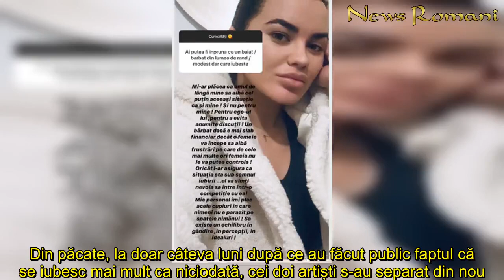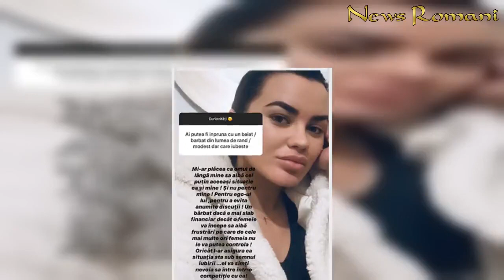Carmen de la Sălciua a recunoscut că nu ar sta cu un bărbat sărac: „Să aibă cel puțin aceeași situaț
Carmen de la Sălciua a recunoscut că nu ar sta cu un bărbat sărac: „Să aibă cel puțin aceeași situație ca mine”
Carmen de la Sălciua a explicat de ce bărbatul din viața ei trebuie să aibă o situație financiar cel puțin la fel de bună ca a ei.
Carmen de la Sălciua și Culiță Sterp au format unul dintre cele mai frumoase cupluri din lumea muzicii de petrecere. Nimeni nu se aștepta ca ei să divorțeze, însă surpriza a fost și mai mare atunci când cei doi foști soți s-au împăcat, la mai bine de un an de la despărțirea oficială. Din păcate, la doar câteva luni după ce au făcut public faptul că se iubesc mai mult ca niciodată, cei doi artiști s-au separat din nou.

Chiar dacă a suferit în relația cu fostul ei soț, Carmen de la Sălciua nu și-a pierdut încrederea că va găsi pe cineva cu care să rămână pentru totdeauna.
Carmen de la Sălciua a recunoscut că nu ar sta cu un bărbat sărac
Întrebată de fani dacă ar putea avea o relație cu un bărbat care să nu aibă o situație financiară foarte bună, dar care o iubește, Carmen de la Sălciua a spus că i-ar plăcea ca prtenerul ei să aibă cel puțin aceleași posibilități ca ea. Artista a motivat răspunsul, pentru ca fanii să nu creadă că așteaptă să fie întreținută de bărbatul din viața ei.
„Mi-ar plăcea ca omul de lângă mine să aibă aceeași situație ca și mine! și nu pentru mine! Pentru egoul lui, pentru a evita anumite discuții!

Un bărbat dacă e mai slab financiar decât o femeie va începe să aibă frustrări pe care de cele mai multe ori femeia nu le va putea controla! Oricât l-ar asigura că situația sta sub semnul iubirii, el va simți nevoia să intre în competiție cu ea!

Mie personal îmi plac acele cupluri în care nimenu nu e parazit pe spatele nimanui! Sa exista un echilibru in gandire, in perceptii, in idealuri”, a scris Carmen de la Sălciua pe pagina ei de Instagram.